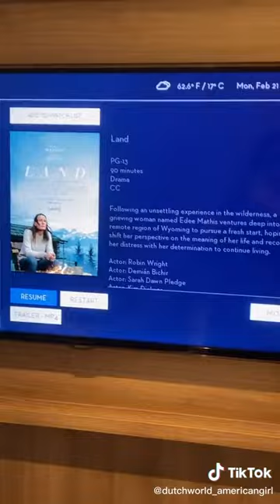Day 3 - Dinner is Here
Still in quarantine onboard Holland America Line Koningsdam